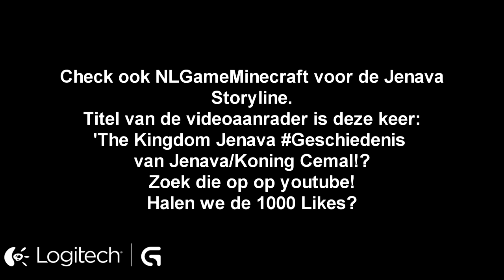The Kingdom JENAVATOUR #1 Chillen in FALMAR!?